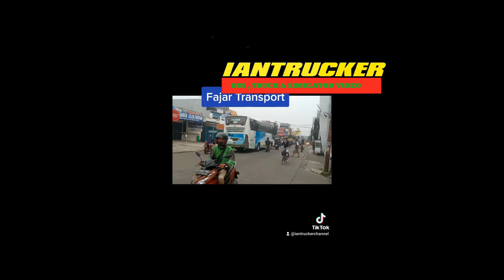BUS FAJAR TRANSPORT, KSR TRANS & PUTRA TIDAR CINERE 20 MEI 2023